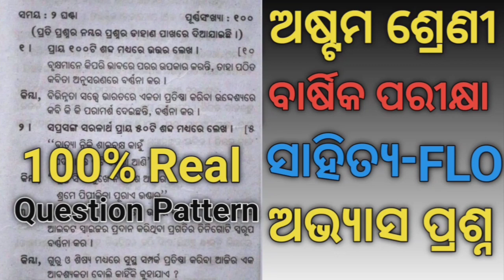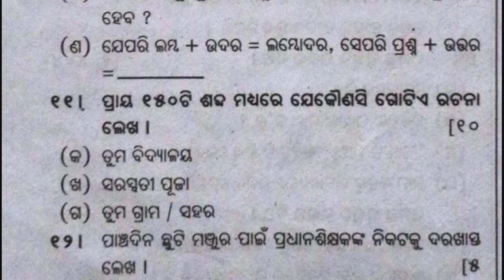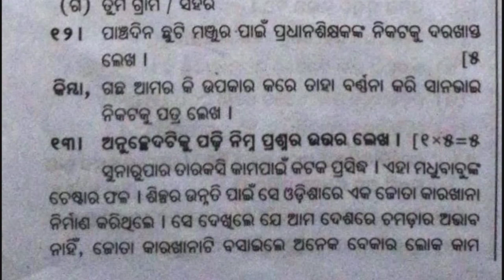8th Class Annual Exam MIL Question Of Odia Medium School#8 Class 8 Sa2 FLO Question#Sa2 Class 8 MIL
8th Class Annual Exam MIL Question Of Odia Medium School#8 Class 8 Sa2 FLO Question#Sa2 Class 8 MIL
8th Class Annual Exam MIL Question Of Odia Medium School
8 Class 8 Sa2 FLO Question
Sa2 Class 8 MIL
8th Class Annual Exam MIL Question With Answers of Odia medium School
Class 8th Annual Exam MIL Question With Answers of Odia medium School
Class 8 Annual Exam MIL Question With Answers